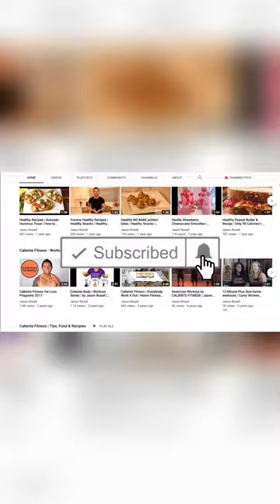Your environment determines your success - Road map to success tips | Jason Rosell